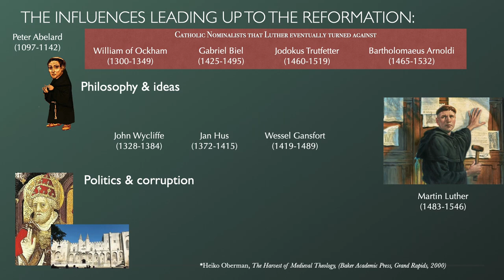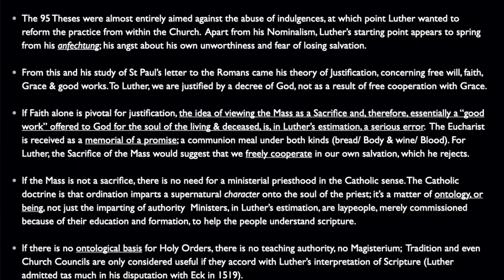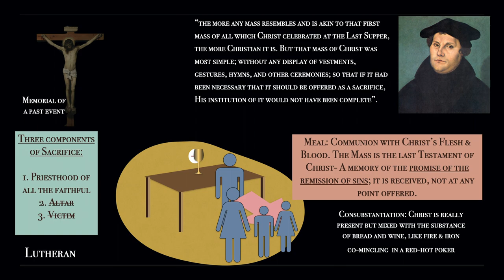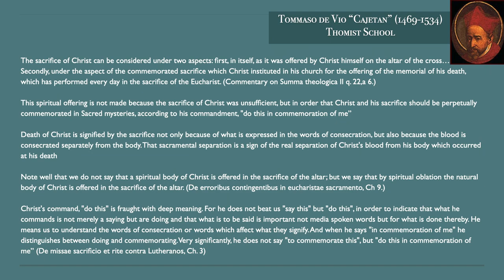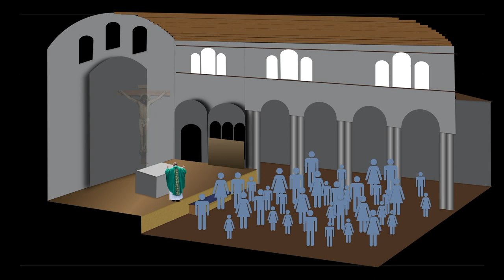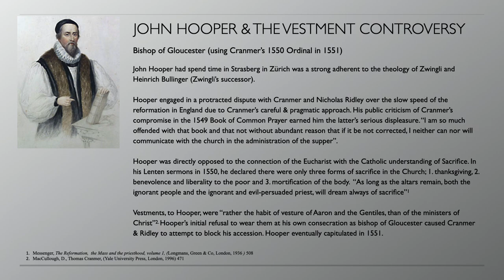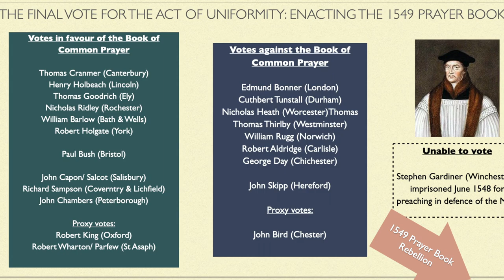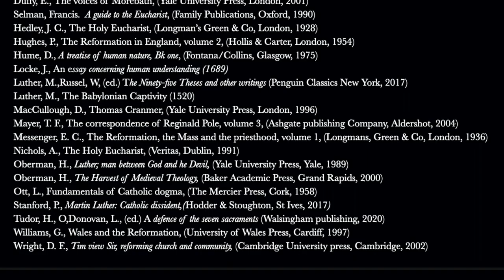History of the Eucharist part 2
The Reformation to the 21st century

What influenced Martin Luther
How Nominalism affects Luther's view of the Church 5:34
Luther's attack on the Sacraments- the Mass rejected as a "Good work" 7:48
The ministerial priesthood & Sacrifice 10:56
Why the Mass is a Sacrifice 12:37
The Mass is offered for the living & the dead 13:44
Catholic vs Protestant view of justification 14:00
Luther's Communion meal- The Last Supper as a Promise 15:38
Lex credendi & Lex orandi- we pray what we believe 17:06
The Babylonian captivity- Luther criticises the Mass 18:20
Luther's new Eucharist with Sacrifice removed 19:07
What is Consubstantiation? 19:45
Henry VIII's defence of the 7 sacraments 21:55
Johann Eck & Charles V: "Except for you (Luther) is all the Church in error?" 22:33
Cajetan responds to Luther 23:18
Sola Scriptura- nobody can now agree on the Eucharist 24:35
Luther & Zwingli both using Sola scriptura to oppose eachother 26:50
The English & Welsh Reformation 27:23
Thomas Cranmer 27:44
Cranmer's Zwinglian view of the Eucharist 28:20
Cranmer's Sacrifice of praise & thanksgiving 29:32
A Catholic view of praise & thanksgiving 30:37
Authentic participation in the Catholic view 32:05
The importance of beauty in the liturgy 32:40
The changes & reordering of churches in the 16th century 33:32
A standard late English/ Welsh Medieval church 35:41
The altar Cross 36:56
John Hooper, & the vestment controversy 37:50
Incense 38:18
The Book of Common Prayer 39:55
The Sarum Rite 40:30
The summit of the Mass is the Eucharist 41:48
The Sarum Missal vs the Book of Common Prayer 43:00
The "Black rubric" 43:59
Getting the BCP through parliament 44:55
The 1549 Cornish Prayer Book Rebellion 46:15
Reginald Cardinal Pole vs Cranmer 46:53
The 39 articles on the Eucharist 48:06
The Council of Trent 48:52
The 20th century onwards- Pope Pius XII, Vatican II & Pope Paul VI 49:38
Transfinalisation & Transignification 51:41
Pope Paul VI's condemnation 52:41
Bibliography 52:56